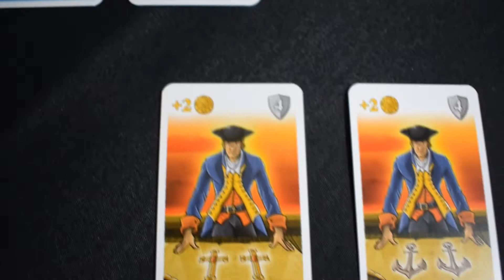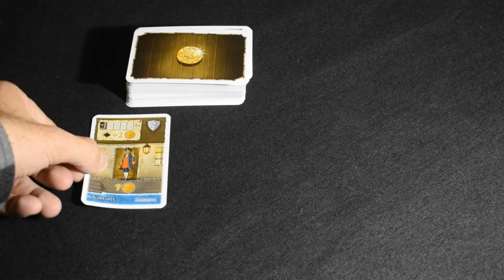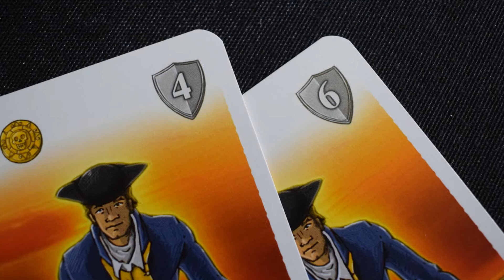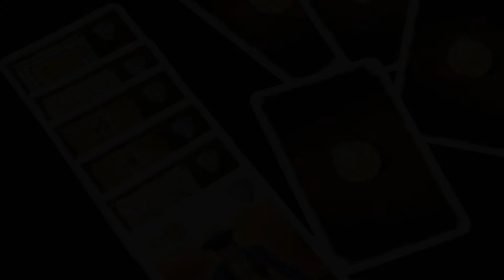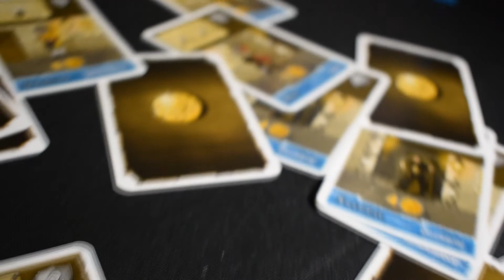Videotutorial del juego 'Port Royal'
El puerto de Port Royal hierve de actividad. Como comerciante, esperas cerrar el negocio de tu vida. Arriesgar demasiado tiene sus consecuencias, pues tus bodegas pueden acabar vacías. Reinvierte tus beneficios para ganarte el favor de Almirantes y Gobernadores.